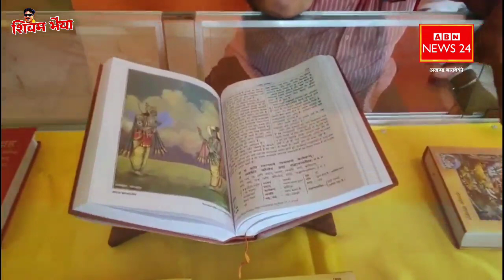अरे फतेहपुर में गिरा 3 मंजिला मकान पहुंचे मंत्री जी! Barabanki में अवैध प्लाटिंग पर बुलडोजर